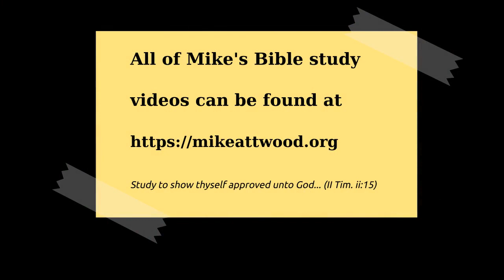Galatians 1:1-5 Introduction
In England some call this epistle the Magna Carta of Christian freedom.  In the USA some call it the Declaration of Independence of Christian liberty.  Martin Luther King Jr called it "my Caterina Lambora", his wife, because he felt so strongly about it.

The main topic of the epistle is justification by faith without the deeds of the law.

Paul defends the purity of the gospel because there were those already perverting it.  There are people who still want to add to the gospel something that man can do.  The gospel devastates the ego of man by telling us we must trust in what someone else has done for us.